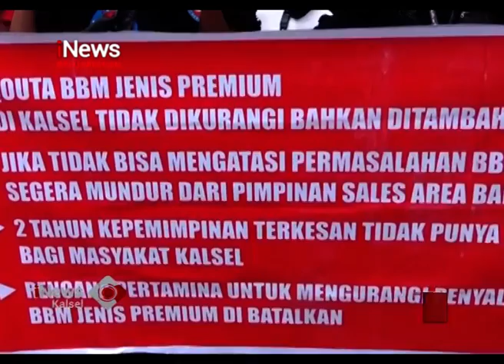WACANA PENGHAPUSAN BBM PREMIUM, LSM DATANGI PERTAMINA